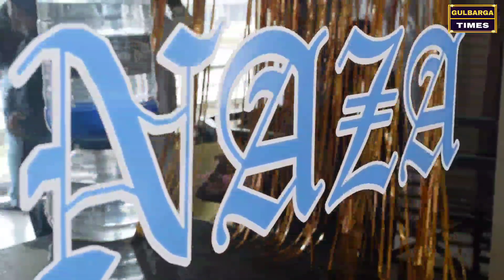Inauguration Of Naaz Architects And Traders |Cuirass Steel Doors|Design|Permission|Construction,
Gulbarga:-Inauguration Of Naaz Architects And Traders |Cuirass Steel Doors|Design|Permission|Construction, Inaugurated ByvSmt Vidya Belamkar Assistant Director Town Planning Along With Nasir Hussain Ustad JDS Leader At Shop No 1 M.A Plaza Near Baqhers Circle Ring Road Gulbarga